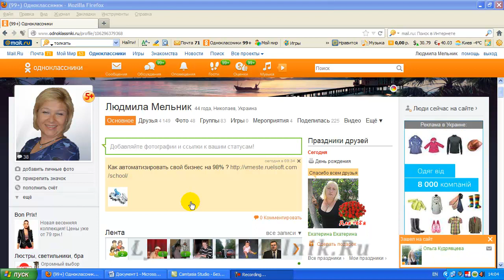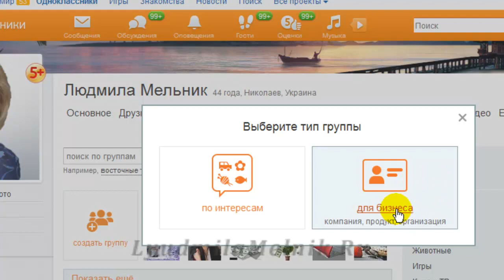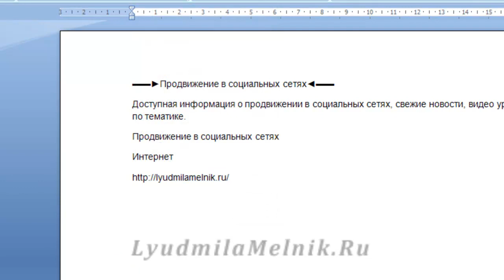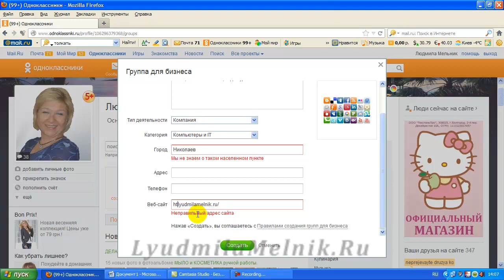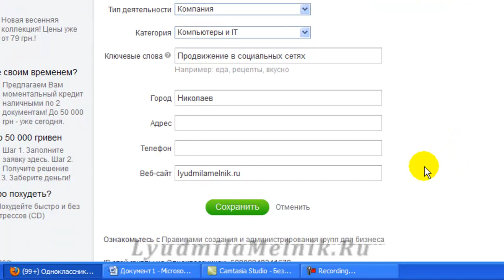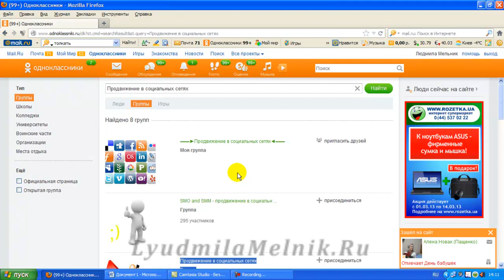Одноклассники: как создать группу в одноклассниках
Теперь вы можете зайти во вкладку группы, создать новую группу, ввести необходимые данные, настроить, вставить фото.

Как это сделать смотрите в этом видео
Все самое интересное по интернет-бизнесу здесь:

Предоставлено melmila55

Смотрите также: как создать группу в одноклассниках, какую группу создать в одноклассниках, создать группу в одноклассниках бесплатно, группы в одноклассниках. группа одноклассники на сайт, как назвать группу в одноклассниках, одноклассники моя страница группы, новые группы в одноклассниках,